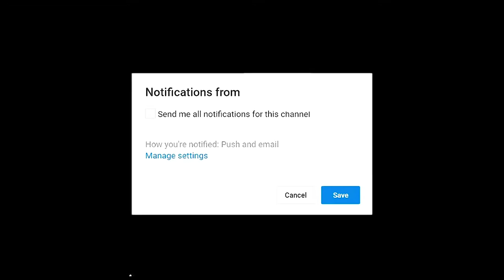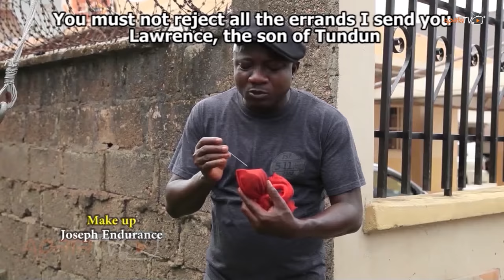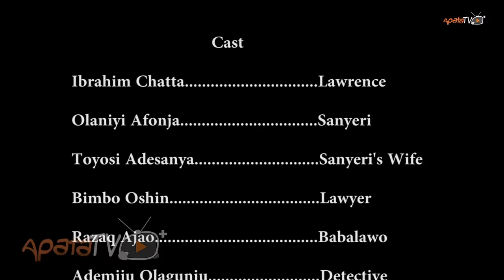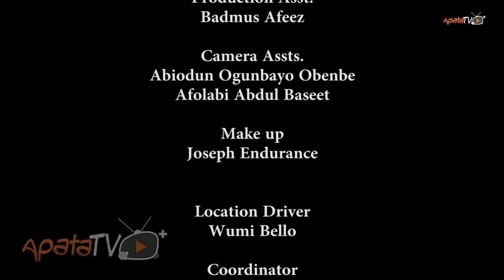Okola Toja Latest Yoruba Movie 2021 Drama Starring Sanyeri | Bukola Olatunji | Ibrahim Chatta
An illiterate employee laced his boss to do his bidding but when the cat was let loose, it birth lots of hidden secret that has been long harbored. Find out more in this captivating movie featuring Ibrahim Chatta, Bukola Olatunji, Sanyeri, Toyosi Adesanya and a host of others.